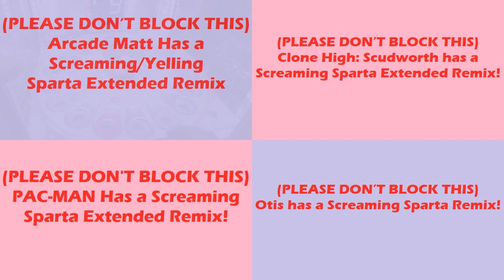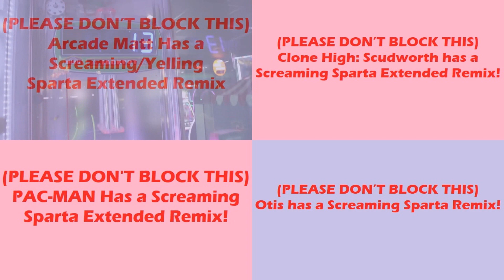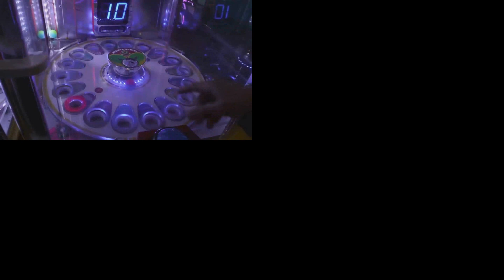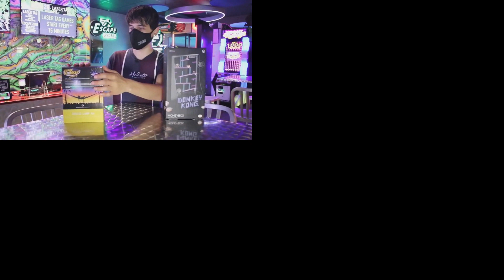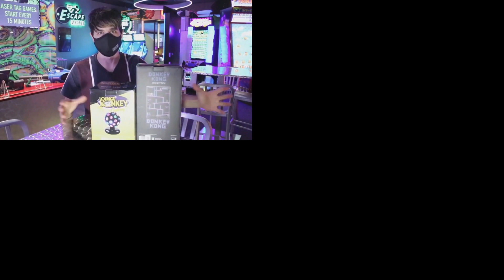(PLEASE DON’T BLOCK THIS) Sparta Remixes Side by Side 94 (Valentine's Day Version)